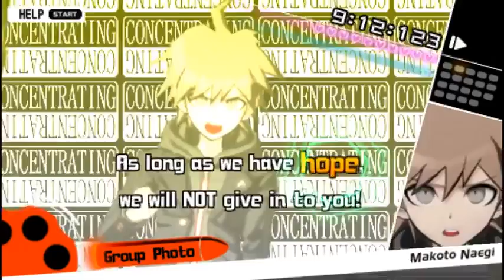Danganronpa Chapter 6 - 16/17